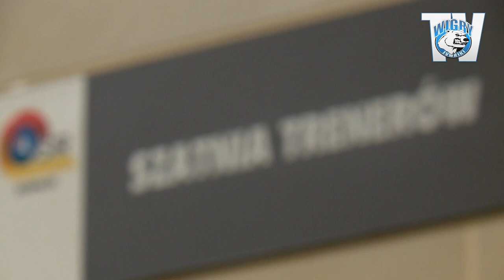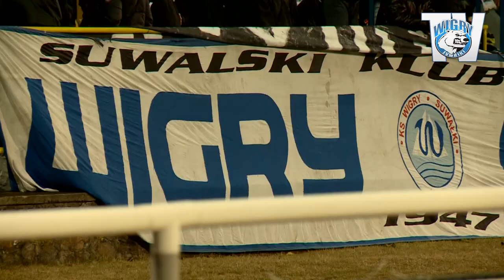Wigry Suwałki - Pogoń Siedlce 2:0 (2015.03.08)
Relacja z pierwszego meczu rundy wiosennej!
Kulisy meczu i skrót spotkania.

Zdjęcia: Arkadiusz Wronowski, Igor Popławski
montaż: Arkadiusz Wronowski